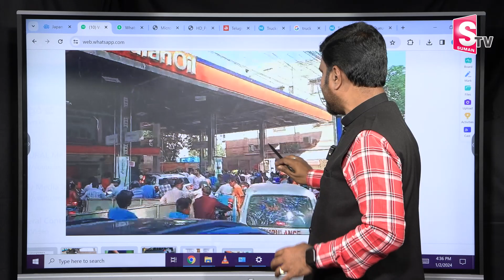Long Queues at Petrol Pumps as Truck Drivers Protest Against Hit-and-Run Law Affects Supply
Watch► Long Queues at Petrol Pumps as Truck Drivers Protest Against Hit-and-Run Law Affects Supply @SumanTV